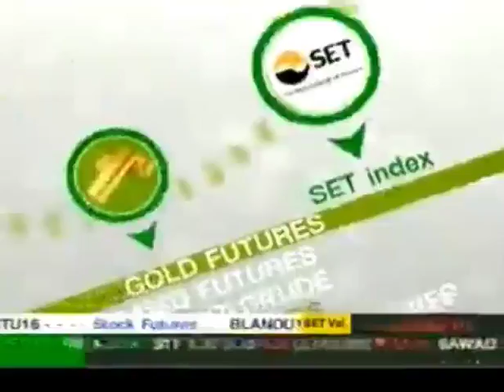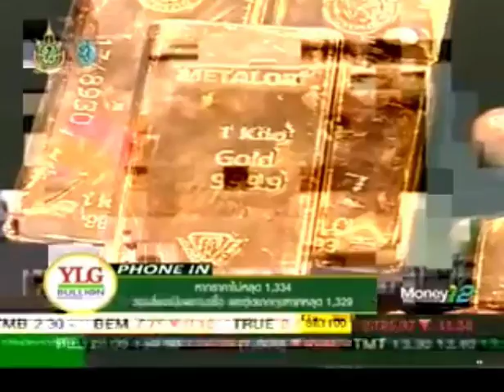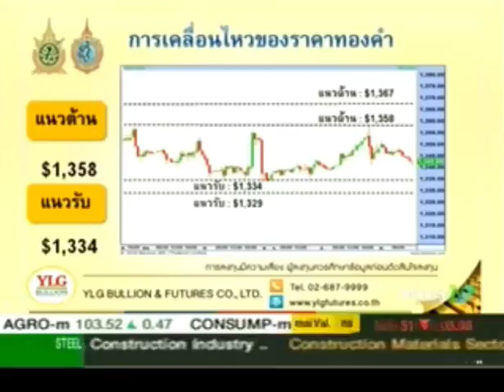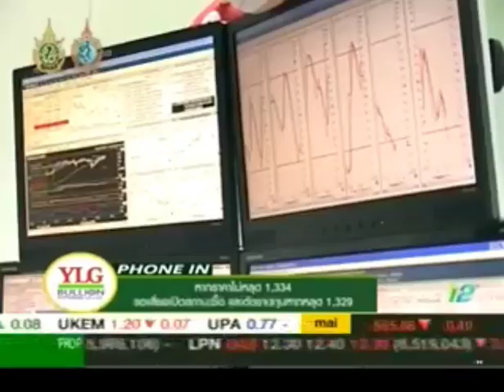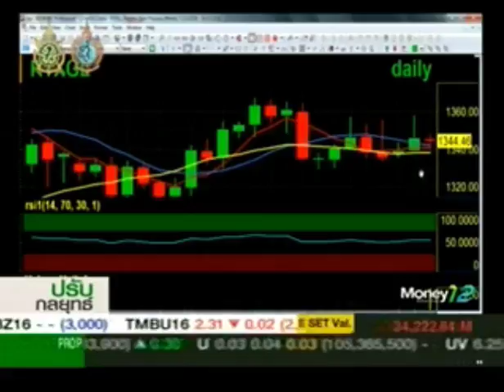รายการปรับกลยุทธ์ วันที่ 17 08 59